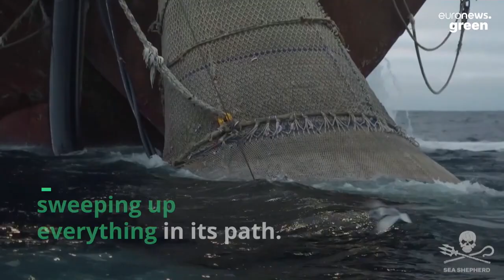Shocking’ footage shows more than 100,000 dead fish discarded off the coast of France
The video from the Sea Shepherd NGO shows tens of thousands of dead fish floating on the surface of the Atlantic Ocean.